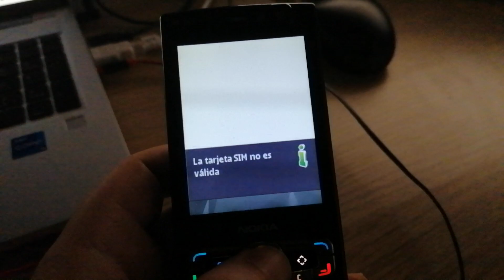un VídeoRespuesta a Takoyaki2525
Decirle a este usuario de que deje de engañar a la genteVídeoRespuesta a Takoyaki2525